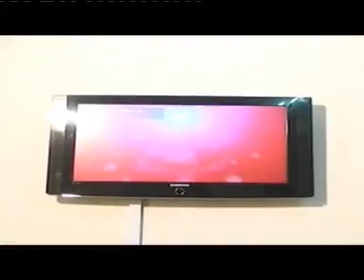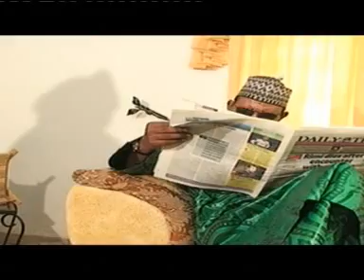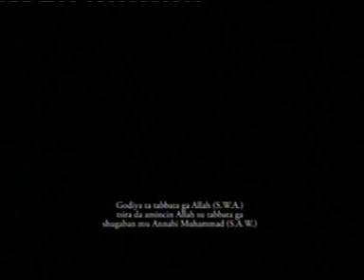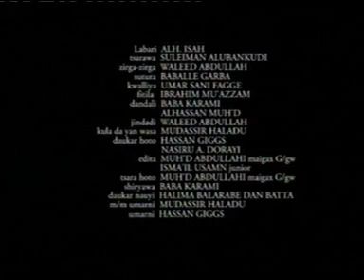Suruka ko Mata 1